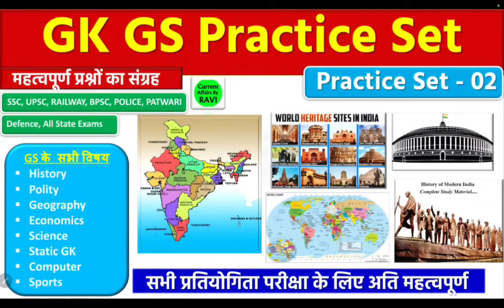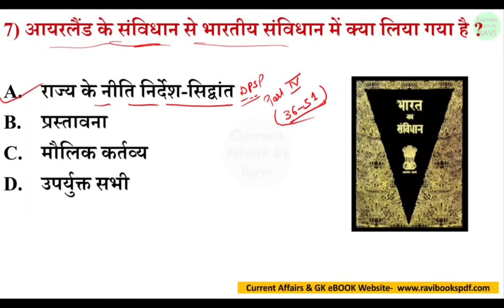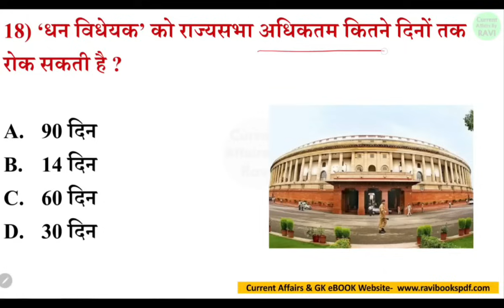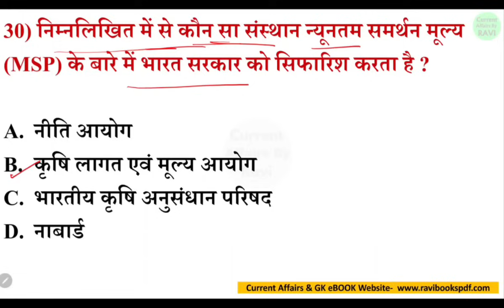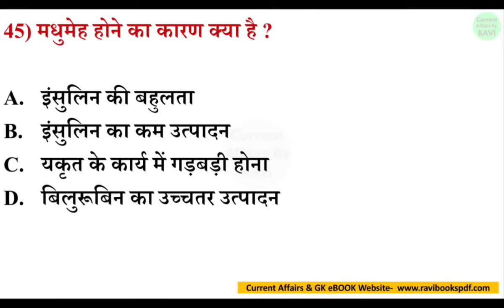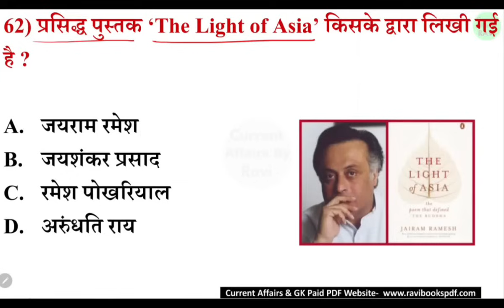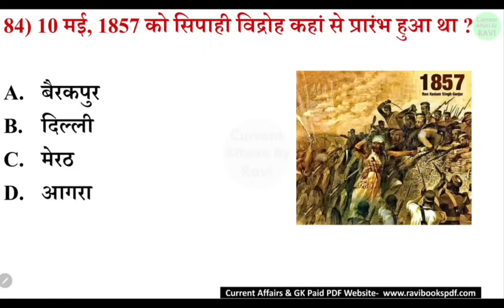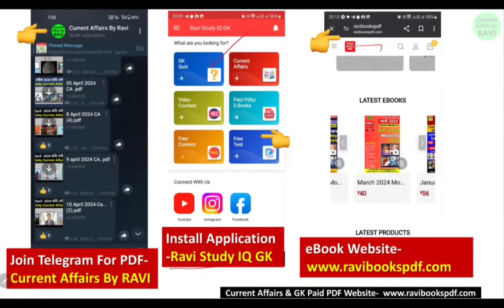Top 100 GK GS | GK GS PRACTICE SET 2 | Important GS For SSC CGL, GD, CHSL, Railway, BPSC, UP Police